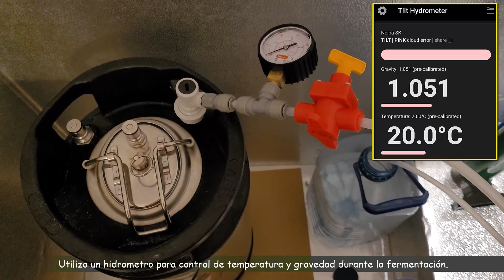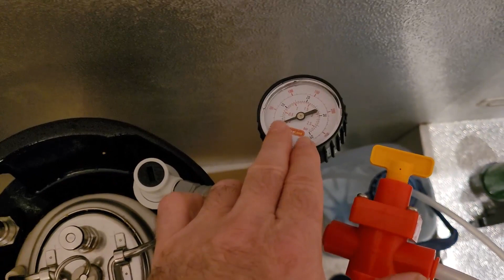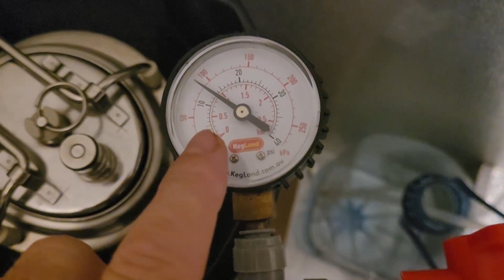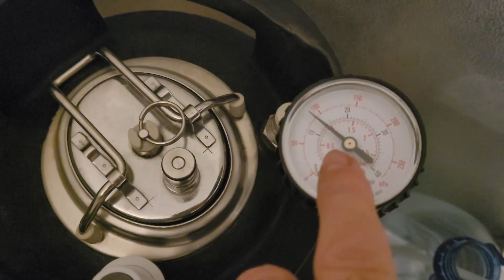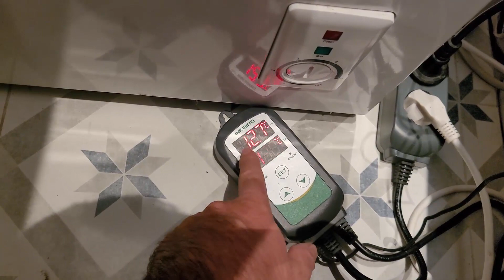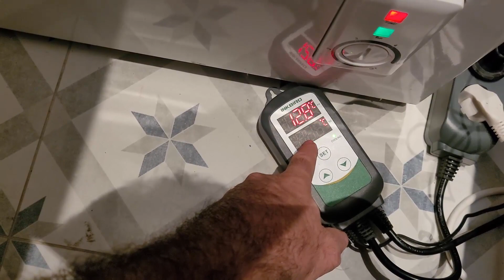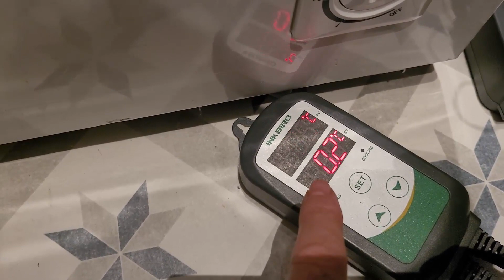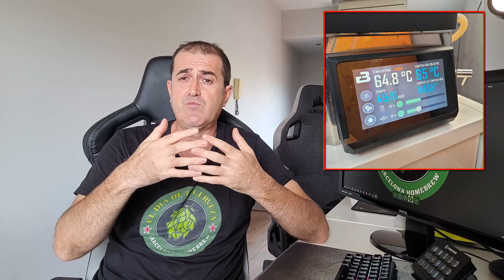FERMENTACIÓN ISOBÁRICA en Barril Cornelius. PRÁCTICA de cómo proceder.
Este es el cuarto y último video de la serie de 4 videos donde explicamos cómo realizamos la fermentación isobárica en barril Cornelius. Como una imagen vale más que mil palabras, en este video vais a ver como realizamos (la practica) los conceptos Teóricos explicados en el video anterior.

Para realizar fermentaciones isobáricas, lo ideal es tener fermentadores troncocónicos de acero inoxidable que acepten presión y purgar por abajo la levadura y lúpulo. Pero estos suelen tener un precio bastante elevado, así que utilizar barriles Cornelius es una solución muchísimo más económica, siendo una opción excelente mientras ahorramos para comprarnos uno de esos 😊.

En este video vais a ver como procedemos y también veréis el fantástico resultado final de una cerveza fermentada isobáricamente.

Esperamos que os gusten esta serie de vídeos y que os ayude a implementar esta técnica en vuestras elaboraciones, por nuestra parte ya no fermentamos de otra manera (..a la espera de hacernos con un troncocónico, claro!)

Salud Cerveceros!

SALUD Y BUENA CERVEZA!!